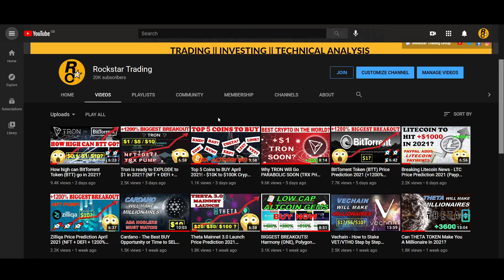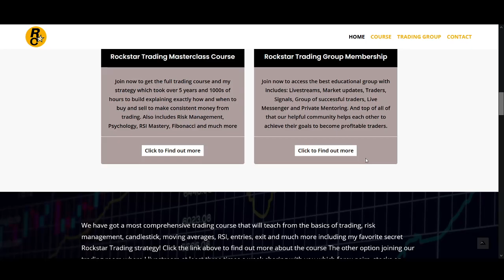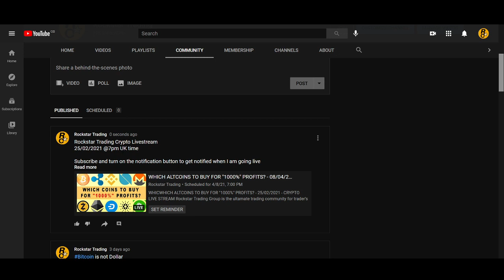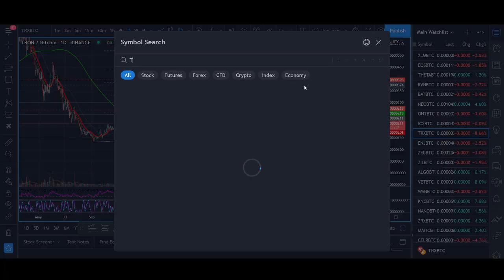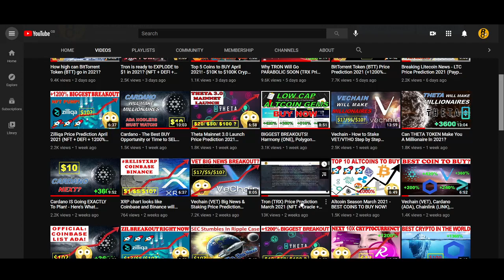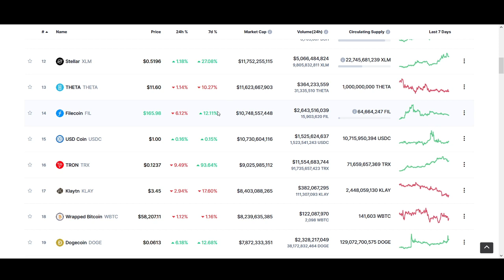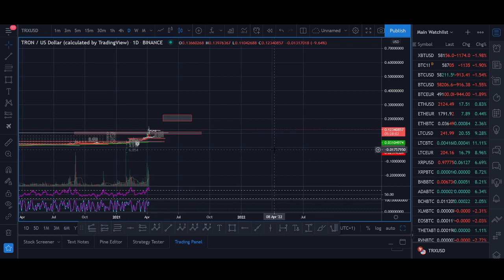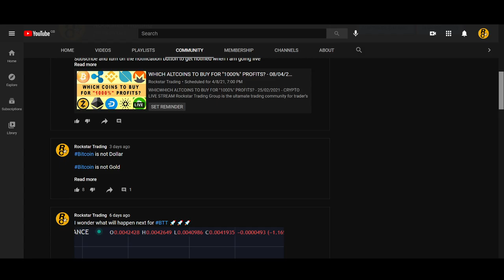How high can TRON (TRX) go in 2021?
♥ BTC: 17isdB1axM3VB4w6kT4w53Kh7SHE24MeBv
♥ ETH: 0xb35c7a69c0f1aed0e017bf3f2e335868d82b01ef
♥ LTC: LayvBFb9dntcSsQrb8dKoWqd4B4mL8sooK

Regards,
Rocko